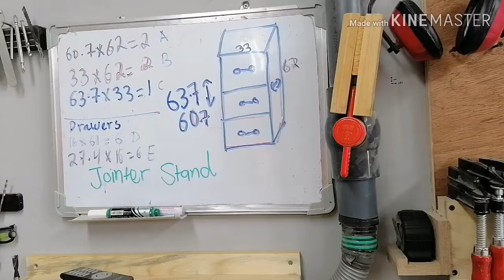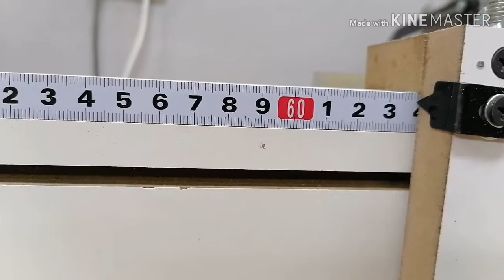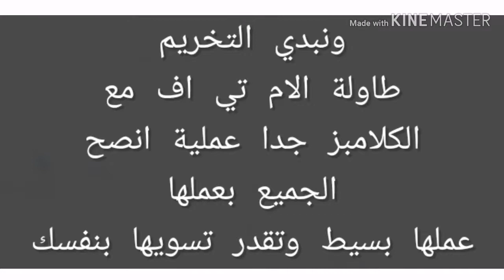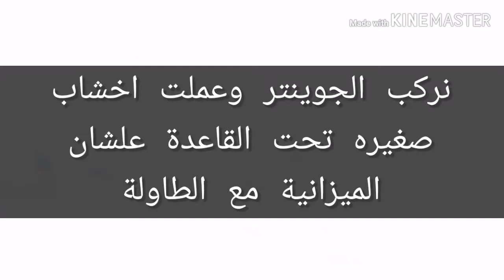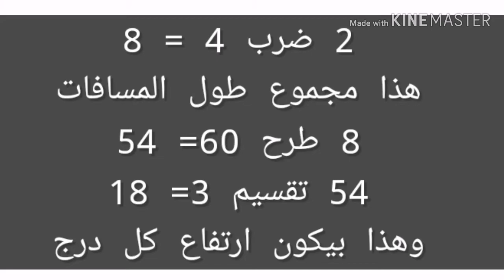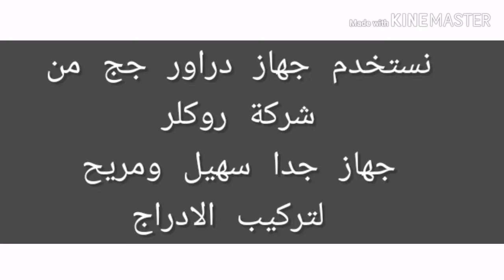Jointer stand diy عمل استاند لجهاز الجوينتر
تعلم خطوة بخطوة كيفية عمل استاند مع ادراج